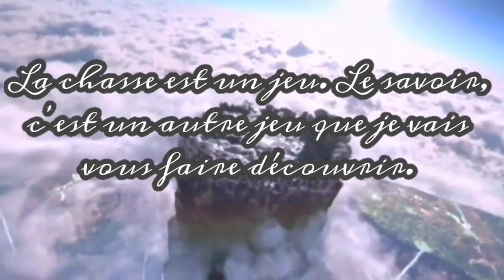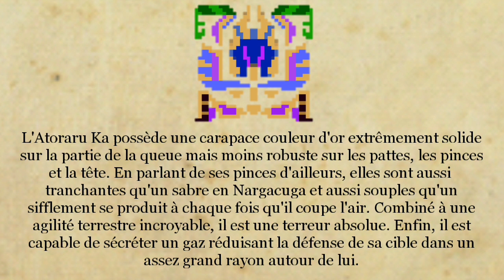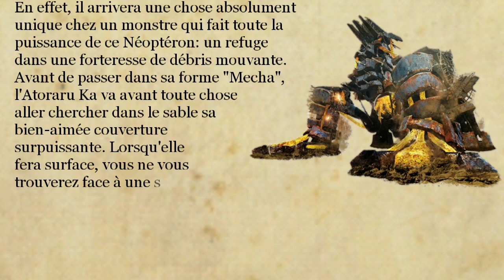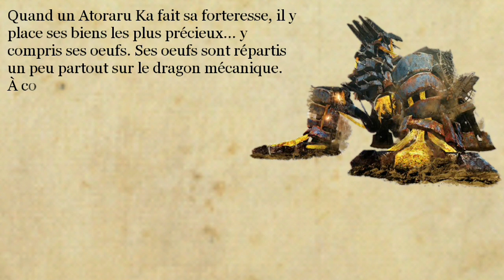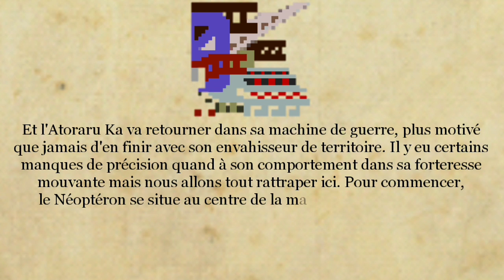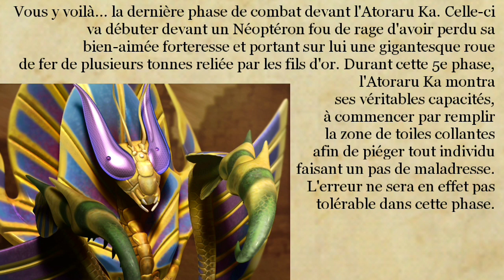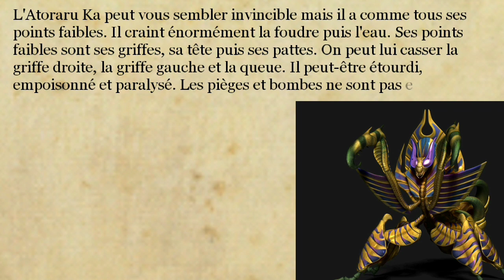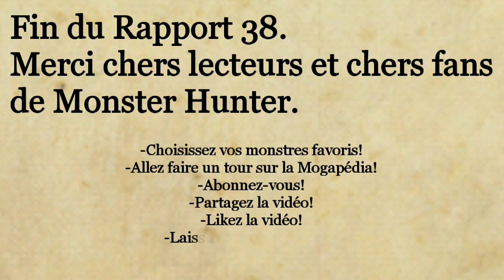Études de la Wycadémie, Rapport 38: Ahtal-Ka, la mante à pavillon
Note: Cette vidéo a été faite lorsque le monstre au nom "Ahtal Ka" n'existait que dans la version japonaise du jeu, d'où son nom "Atoraru Ka" dans la vidéo.
Navré pour ce désagrément qui, malgré tout, ne gêne en rien la lecture du texte de cette vidéo. ^^